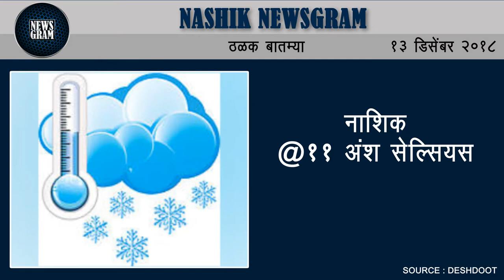Nashik Newsgram | Nashik News | Today's News Headlines | 13 December 2018